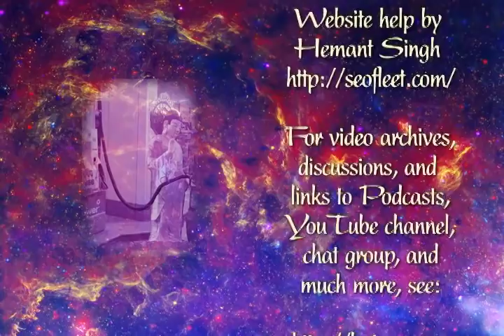Natalie Gray - Buddha at the Gas Pump Interview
Chapters:
00:00:00 - Introduction to Natalie Gray
00:03:26 - Seeking Enlightenment
00:05:19 - My Encounter with a Mythical Guru
00:07:31 - Interviewing Robert
00:09:44 - The Many Perspectives of Awakening
00:13:39 - Embracing the Mystery of Life
00:17:52 - Pragya anchored to Kutastha
00:20:51 - The Ordinary and Fascinating Journey
00:23:03 - The Mechanics of Transformation
00:26:07 - The Absolute Experiencing Itself
00:29:46 - Life After Enlightenment
00:31:25 - The Death of the Self
00:34:23 - Embracing What Is
00:36:25 - Speaking spontaneously without attachment to outcomes
00:38:49 - Oneness and the Nature of Existence
00:41:35 - The Birth of "I"
00:44:51 - The Perception of Reality
00:49:41 - The Perspective of Everything is Perfect and Everything Needs Fixing
00:53:39 - The Meaning of Purpose
00:55:58 - The Ordinary Nature of Awakening
00:58:04 - The Ordinariness of Well-Known Non-Dual Teachers
01:01:00 - The Ordinary Remnants of Life
01:02:36 - The Circumstances of Your Dharma
01:04:07 - Finding Beauty in Ordinary Activities
01:05:56 - The Criteria for Realization
01:08:10 - The Never-Ending Refinement
01:11:13 - The Post-Awakening Roadmap
01:14:26 - A Saturation of Experience
01:17:08 - Playing Our Roles, Holding Up Our Sticks
01:20:34 - The Nature of Blame and Responsibility
01:24:03 - Signing up for email notifications and donations

Natalie Gray is an ordinary person who spent the first 25 years of her adult life searching for meaning and answers. In her search, she looked for those answers in several places, including: trying to find a calling (as an actress, teacher and life coach), through self-help and awareness seminars, through study and initiation with various spiritual teachers and teachings and through the use of drugs. After coming to the realization that no one or no thing outside of herself was going to be able to give Natalie what she wanted, she began an intense personal and internal search for the truth. In the fall of 2010, Natalie experienced what she refers to as "...the end of seeking. I was done," she says. "I had no more questions. I needed no more answers. What was sought had been found."

Since then, Natalie has shared her experience and insights through her blog, and in videos on YouTube. She communicates regularly and freely with individuals who have questions or are interested in talking about nonduality. You can reach her by email.